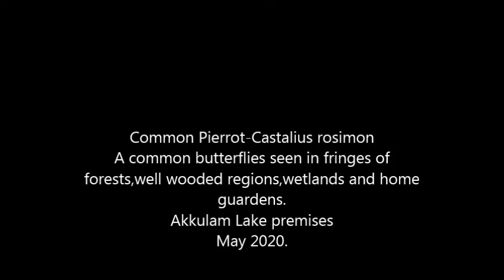Feeding Pierrot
Common Pierrot is a small butterfly belongs to blue family.
It feeding honey/nectar from small wild flowers.
A male Common Pierrot is feeding nectar from a wildflower in a sunny morning.